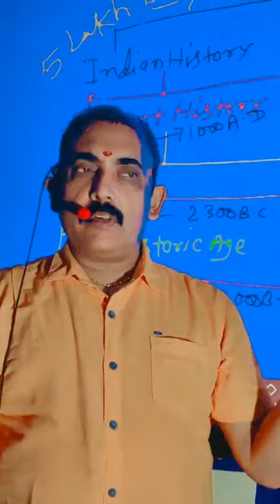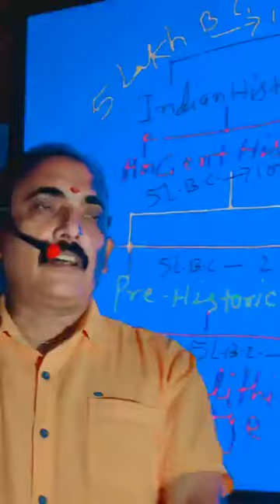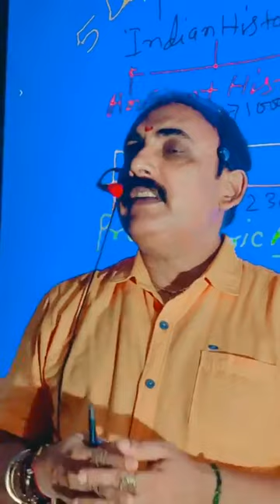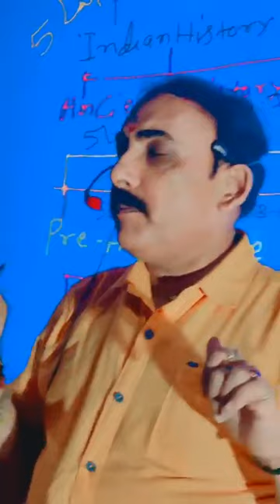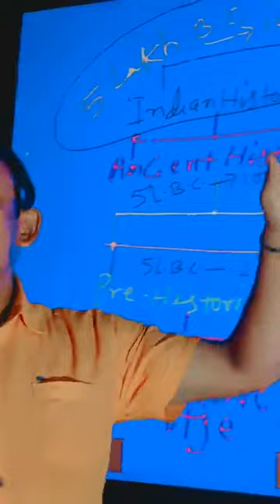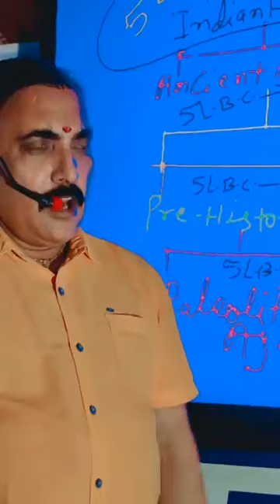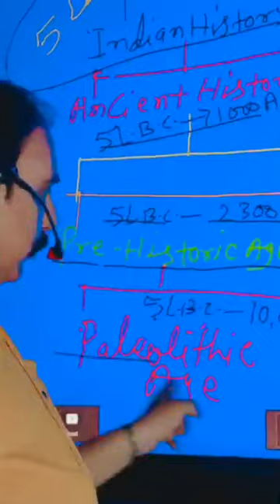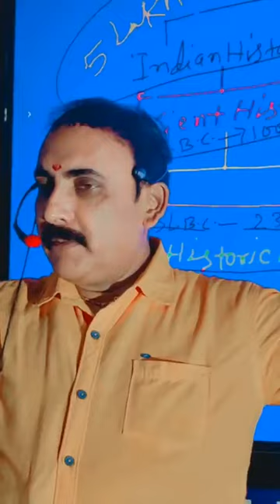प्राचीन भारतीय इतिहास भाग एक(1)